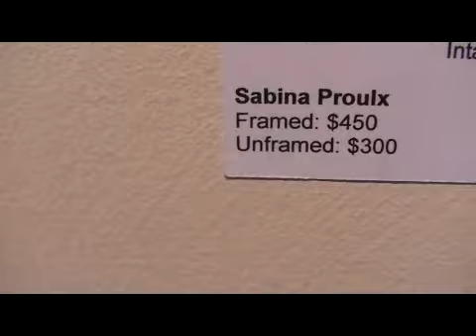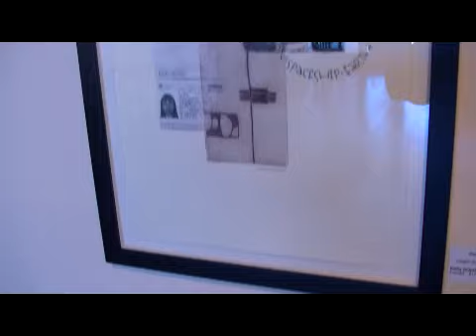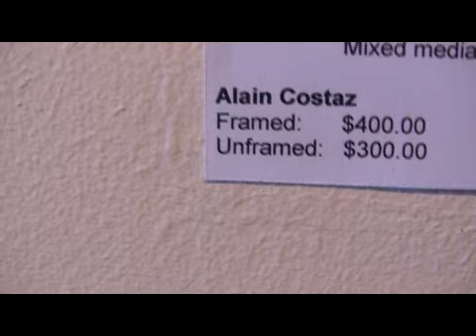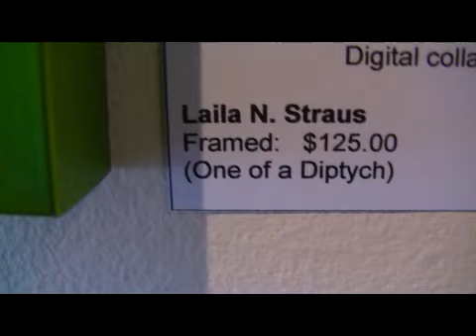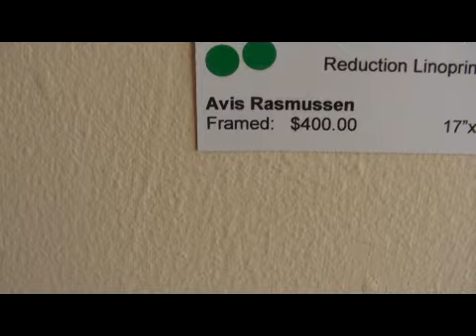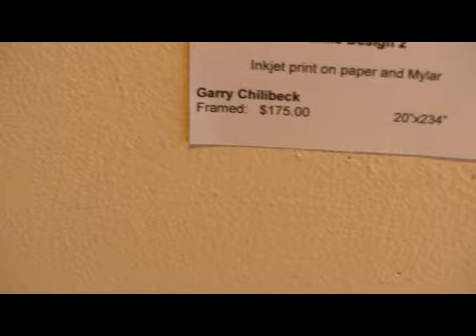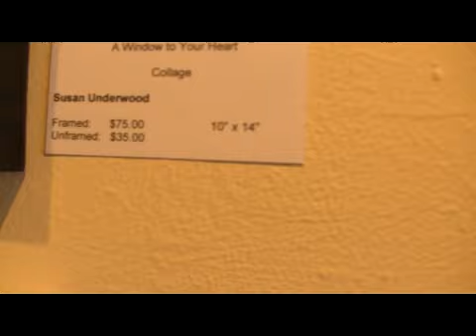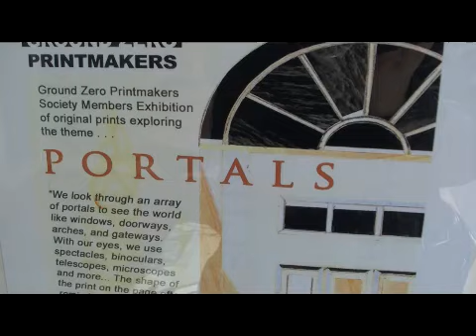Ground Zero Printmakes at Martin Batchelor Gallery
Ground Zero Printmakers society members  exhibition of original prints exploring the Theme " Portals " July 24 to Aug. 26, 2010
at the Martin Batchelor Gallery in Victoria, BC  Canada